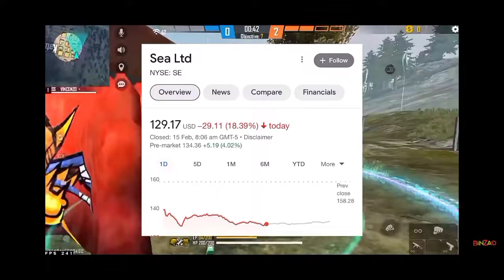FREE FIRE BAN IS FAKE 😍😯 Garena Free Fire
VERY VERY BIG FAN OF BLACKY FF AND I UPLOAD HIS CONTENT CAUSE I HOPE 1 DAY I WILL ALSO HAVE A HUGE FAMILY IN YOUTUBE IN BLACKY FF LOVE

24k Goldn - Mood (MODE RUOK FF, Apelapato999)